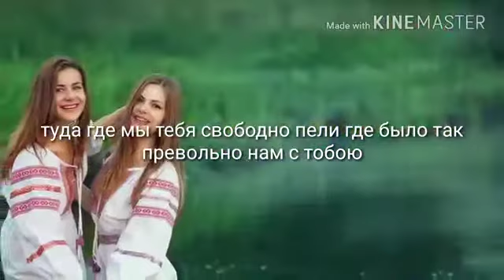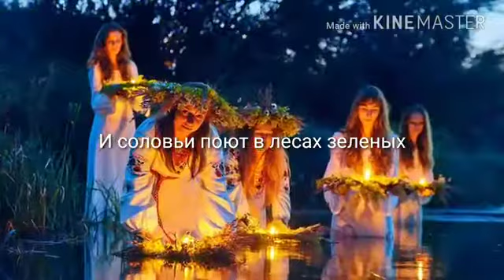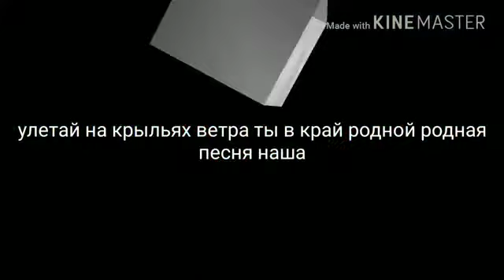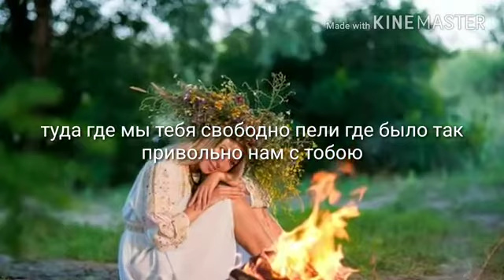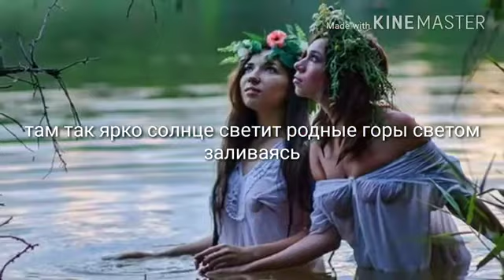Улетай на крыльях ветра песня +текс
Voar nas asas do vento

Voe para longe nas asas do vento,
Para nossa terra natal, música nossa,
Onde cantamos você livremente,
O lugar onde, juntos, estávamos tão imperturbáveis.
Lá, sob o céu ardente
O ar está cheio de felicidade,
Lá, entre o murmúrio do mar,
As montanhas estão adormecidas nas nuvens.
Lá, o sol está brilhando tão forte,
Cobre as montanhas nativas com luz,
Nos vales, as rosas estão ricamente florescendo,
Os rouxinóis estão cantando nas florestas verdes,
E uvas doces estão crescendo.
Lá você estará mais livre, música minha,
Esse é o lugar para onde você deve voar para longe.